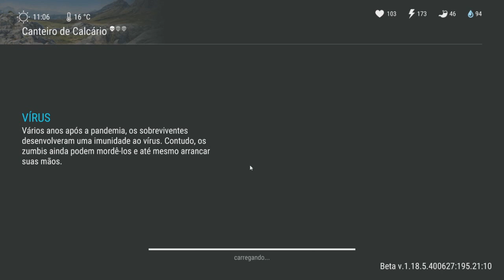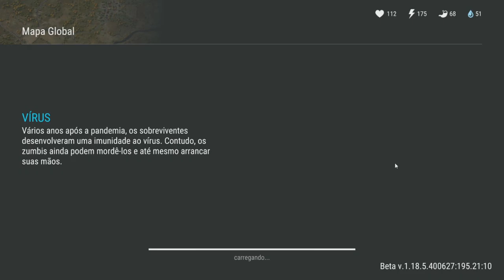COMO FARMAR NA PEDREIRA VERDE MODO ECONOMICO!!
COMO FARMAR NA PEDREIRA 01!!
MODO ECONOMICO!!
MINHA TECNICA!!
CONTA FREETOPLAY

 MEU NOVO CANAL NO YOUTUBE ( EMPREENDA COM SONHOS )

LINK PARA COMPRAR O JOYSTICK IPEGA 9076 ( EU USO)

LINK PARA COMPRAR O JOYSTICK IPEGA 9099 ( EU USO)

SEJA MEMBRO VOCE TBM!!

PELA NOITE DE 19:00 AS 21HS

VÍDEOS DIÁRIOS

JOGOS DO CANAL:

DAYS AFTER